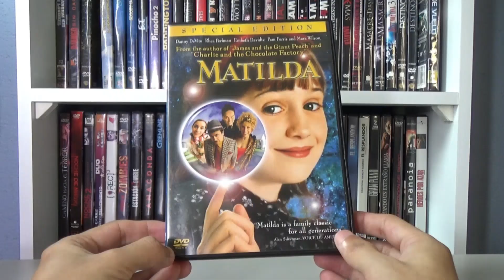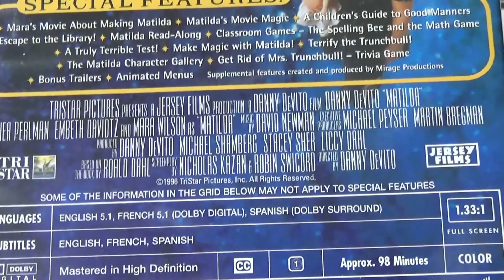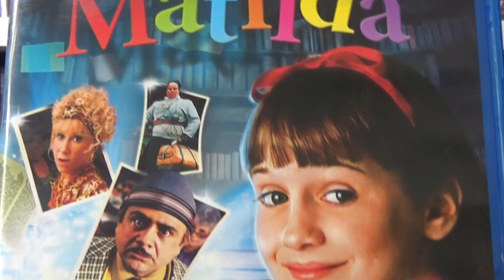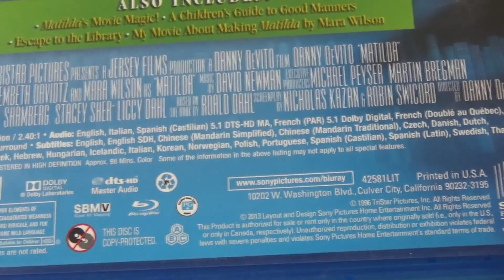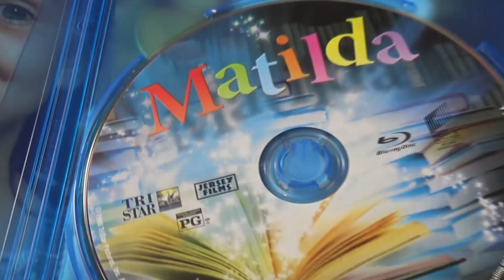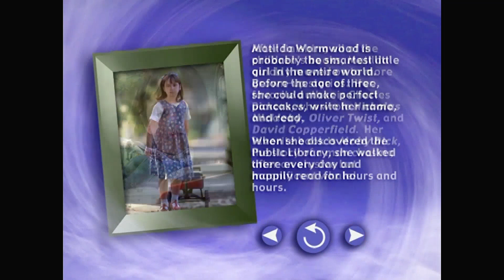Matilda (1996) ¿Cuál edición vale la pena? Comparando el Bluray vs DVD.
El día de hoy, voy a comparar las dos ediciones que tengo sobre la película de Matilda dirigida por Danny Devito, que la tengo en DVD y pude conseguir en Mixup hace años y la edición en bluray.
¿Ustedes tienen esta película en su colección?